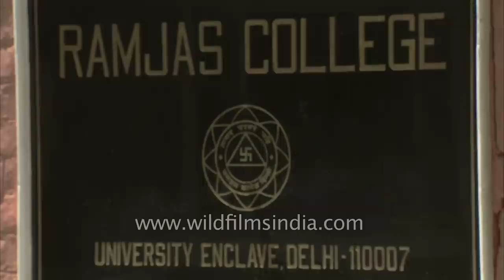Ramjas College, Delhi University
Students who just passed their class-12 exams are trying their luck to get admission through ECA quota in Ramjas College of Delhi University.

Ramjas College is a constituent college of the University of Delhi located in north campus Delhi, India. It is one of the premier institutes in the country. The college is at the top list of students preference for higher education in India. The college admits both undergraduates and post-graduates, and awards degrees under the purview of the University. Famous for its rich history and many traditions, Ramjas is widely renowned as one of the most famous higher educational institutions in India offering degrees in the liberal arts and the sciences, as well as commerce.

Students and alumni of the college are termed Ramjasite. (While the term Ramjasian has also often been used by outsiders, it is technically incorrect in terms of language formation rules.)

The college has steadily climbed all India rankings. For 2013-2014 session, the college was ranked #1 in Science, #4 in Humanities and #15 in Commerce in terms of factual ranking on an all India level (India Today College Rankings 2013).

Source: Wikipedia